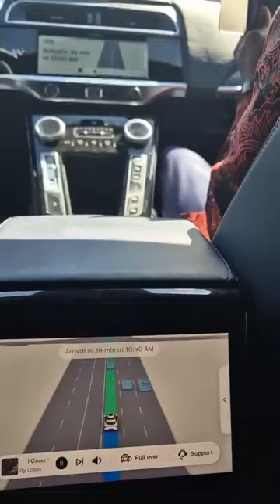VEHICLE SANS CHAUFFEUR-BAS PRIERES ETOKI - CONGOLAIS A SUTUKELI NZAMBE YA MINDELE